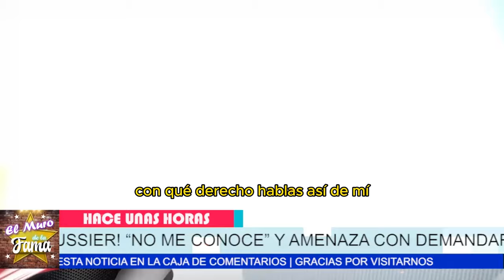🤬"¡NO TIENES PRUEBAS!" PÁTI NAVIDADLimpia el Piso con SABÍN MÓUSIER y le advierte Con Demandas 🔥🚨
🤬"¡NO TIENES PRUEBAS!" PÁTI NAVIDADLimpia el Piso con SABÍN MÓUSIER y le advierte Con Demandas x GRAVES ACUSACIONES🔥
🚨 PÁTI NAVIDAD AMENAZA con DEMANDA a SABÍN MÓUSIER 🔥😡 Limpia el Piso con SABÍN MÓUSIER por GRAVES ACUSACIONES 🔥
"Sabín ha cruzado una línea peligrosa. Insinuar que conseguí papeles acostándome con ejecutivos es una calumnia que podría destruir mi carrera. ¿Será capaz de enfrentar las consecuencias de sus palabras?"
"Sin embargo, si se retracta públicamente, podríamos evitar que esto escale a los tribunales y que ambas terminemos hundidas en un conflicto legal que nadie quiere. Pero, ¿estará dispuesta a dar ese paso antes de que sea demasiado tarde?"

Entertainment
Television program
noticias de espectaculos
espectaculos noticias
noticias de la farandula
tv mexicana
Televisa espectaculos
chismes
escandalo de los famosos 2024
farandula 2024
chisme de farandula
karol tamiko
programa hoy
suelta la sopa
polemica
Ventaneando